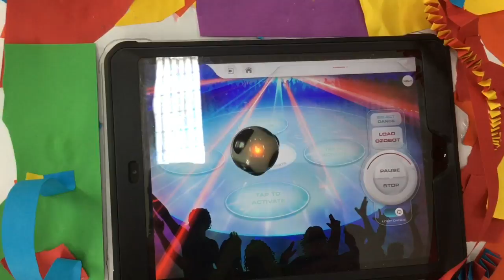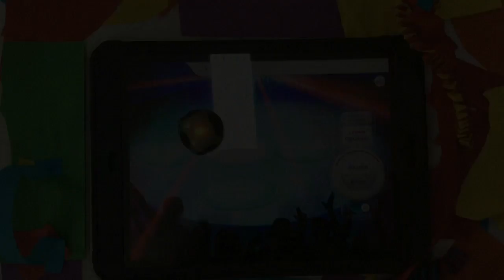Kossssa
AUTORZY: MARCEL I HUBERT